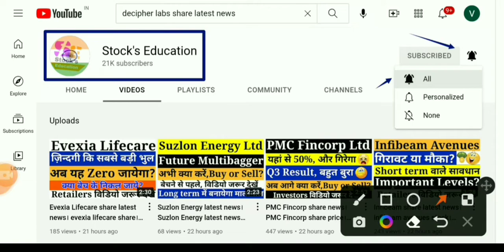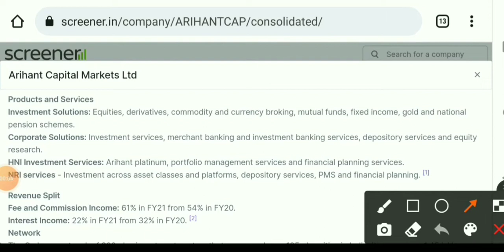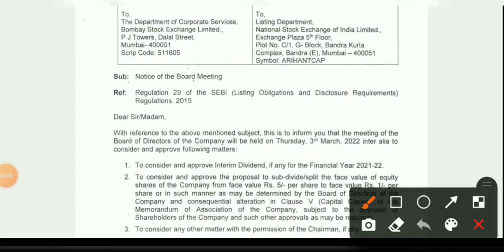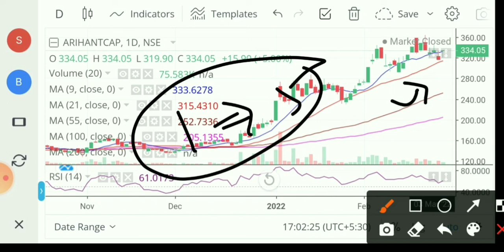Arihant capital share news। arihant capital share। arihant capital share latest news। arihant capita